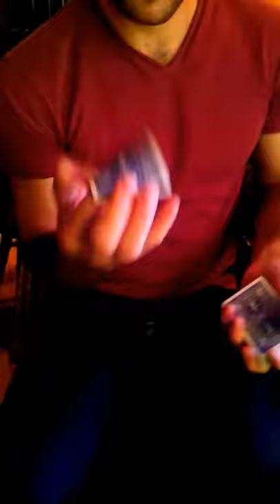Intriguing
A magic trick in Exarxeia coffee shop INTRIGA.

Camera: Antonis Papadakis

Visit my Facebook page: Alex Kouvatas Dimitris Skoutelis